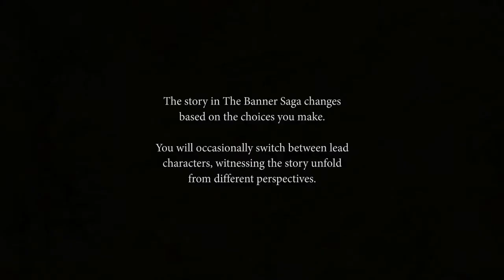Let's Play - The Banner Saga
Odkąd pierwszy raz zobaczyłem The Banner Saga wiedziałem, że muszę w nią zagrać. Urzekła mnie piękna oprawa wizualna, nordycki klimat i zapowiedź dojrzałej, poważnie opowiedzianej historii. Na szczęście już ponad miesiąc przed premierą mogłem sprawdzić, czy twórcy wywiązali się z obietnic składanych graczom.